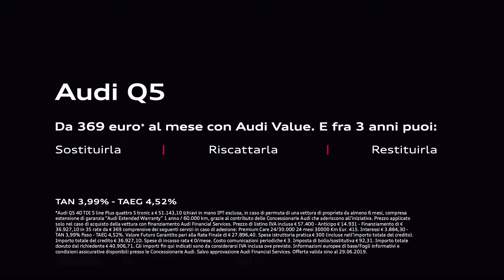Audi Value il valore futuro della tua Audi è già scritto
Scopri Q5 con formula Audi Value: grazie al suo valore futuro garantito, fra tre anni potrai scegliere se restituirla, sostituirla o riscattarla.